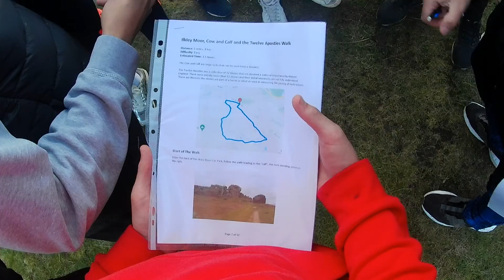Ilkley Moor Cow & Calf Hike Vlog 🥾 | RIASA Team Building Day 👊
Join the world’s only soccer programme that can offer you a highly recognisable dual accredited US/UK degree in International Sports Management.

⚽ Improve your soccer
📈 Develop tactically
👊 Thrive in competitive settings
🌎 Explore culturally
🎓 Achieve success